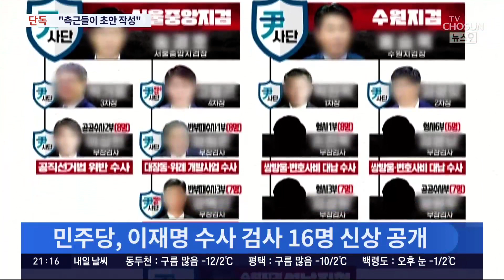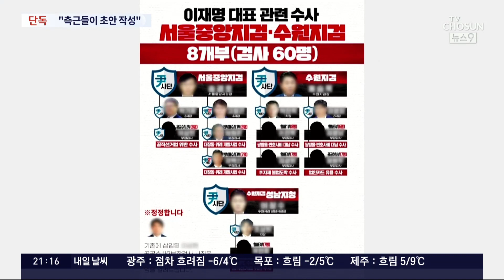[단독] "이재명 수사 검사 명단, 李 측근들이 작성 주도"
대표는 당당하게 수사에 임하겠다고 했는데 민주당 은 이 대표를 수사 중인 검사 16명의 이름과 얼굴을 대자보 형식으로 만들어 공개했습니다. 마치 수배전단처럼 만든 명단에는 윤석열 사단 이라는 별칭까지 붙였습니다. 공개하는 것 자체가 불법은 아니고, 여야의 주장도 달라서 뭐라고 평가하기는 어렵습니다. 그런데 이 명단 작성을 주도한 게 이재명 대표 측근들이라는 증언이 나왔습니다. 그렇다면 재미로 또는 정보 공유의 차원에서 한번 표를 만들어 본 건 분명히 아니겠지요?